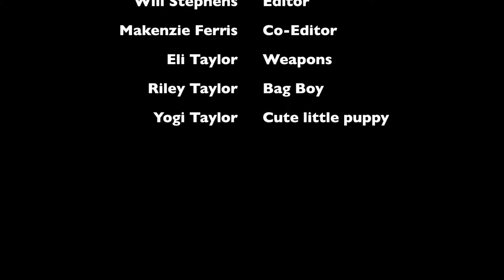How to make a Bug-Out Bag 11/12/2014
Adam Annarino, Makenzie Ferris, and Will Stephens